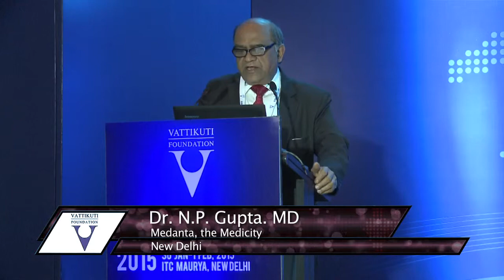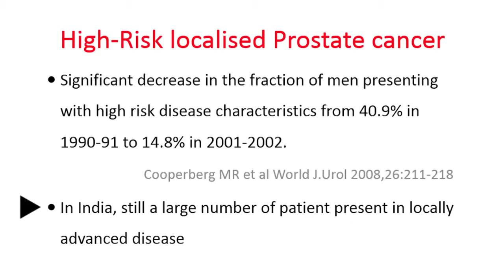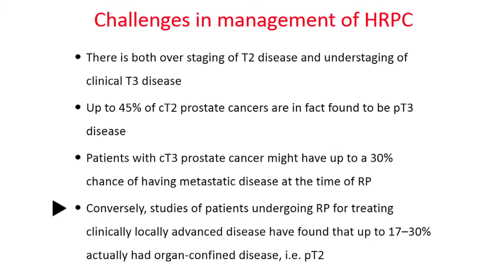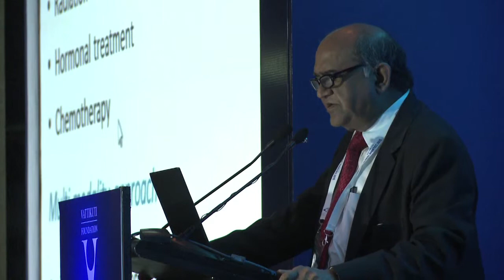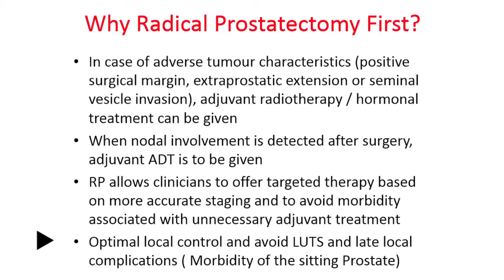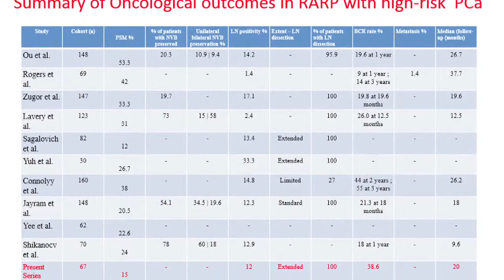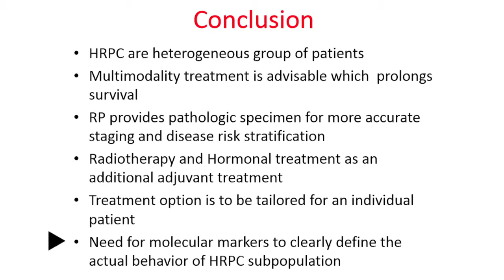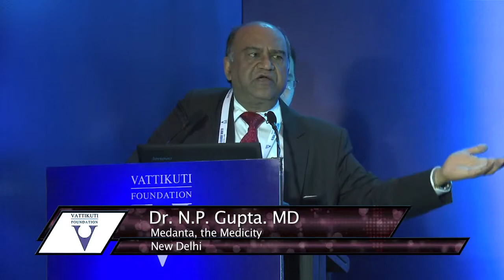Dr N. P. Gupta: The Role of RARP in High Risk Prostate Cancer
Medanta surgeon Dr. N. P. Gupta discusses how patients are categorized into risk classifications.  High-risk patients: "We can definitely make their life better," says the surgeon about these prostate cancer patients.  Lecture with PowerPoints, short Q & A. 15:34